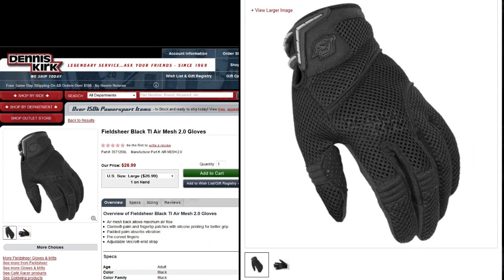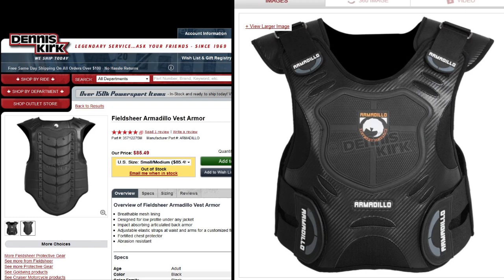Dennis Kirk free stuff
It's become a sort of public service here at HalfThrottle.  Dennis Kirk contacted me with some goodies they want to hand out in exchange for more subscribers to their YouTube channel.

Here are the links to the stuff being given away if you want to have a closer look: